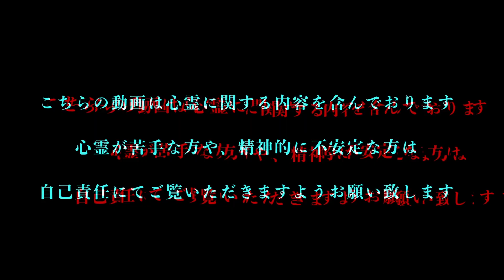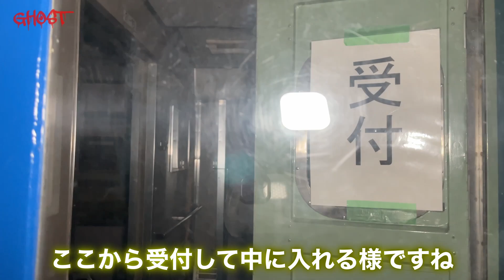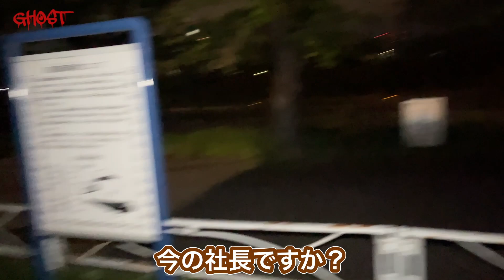【新幹線公園・前編】子供の霊が現れる？ブレーキ音が聞こえる？曰くだらけの公園を大調査！【ゴーストハント#75】JapaneseHorror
この動画は、心霊スポットを取材するという企画である、「ゴーストハント」シリーズの動画です。

五月山公園(日の丸展望台)

※2023年5月現在 ゴーストちゃんねるでは出演者を募集しております！
選考させていただいて、ご返答させていただきます！